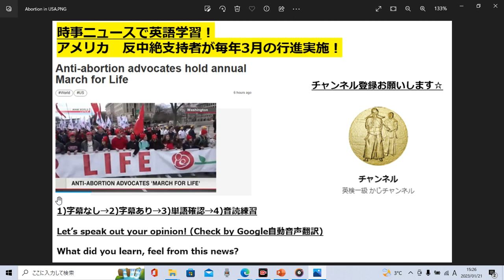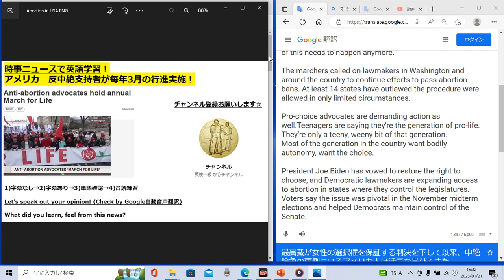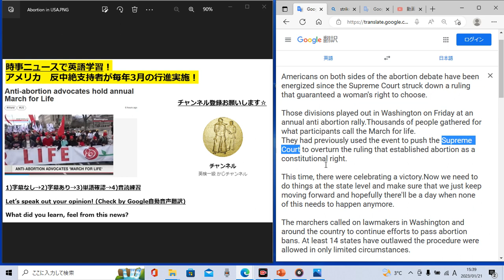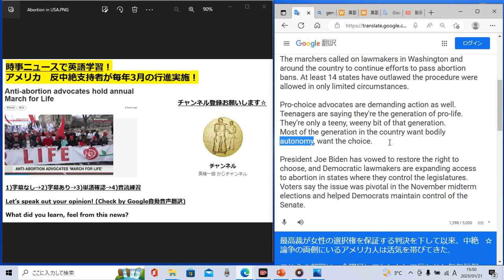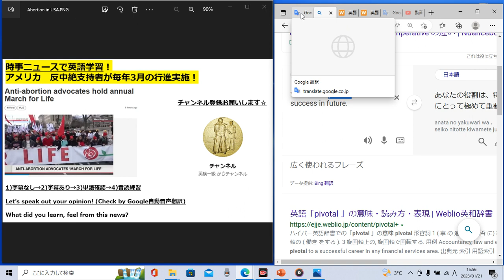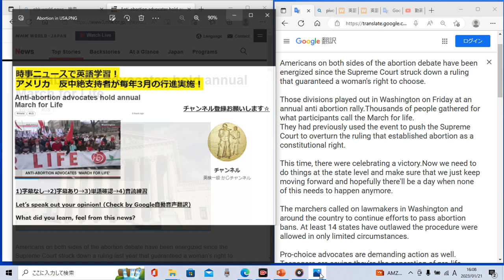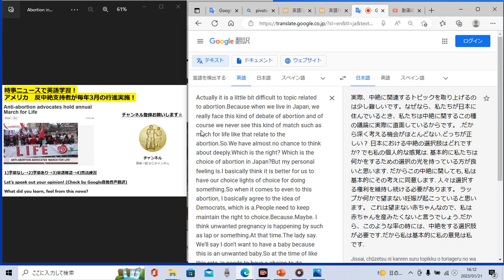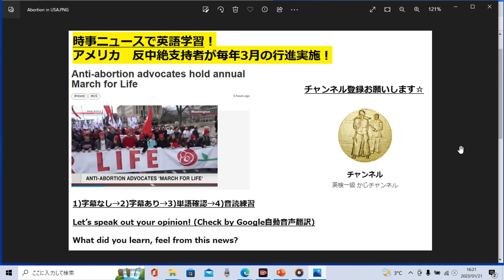時事ニュースで英語学習580☆アメリカを分断する中絶（Abortion)